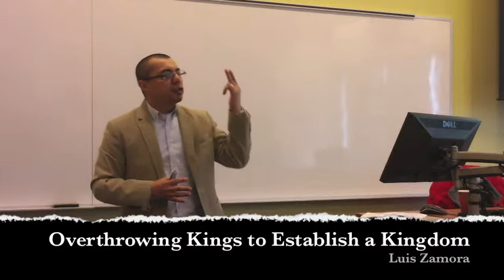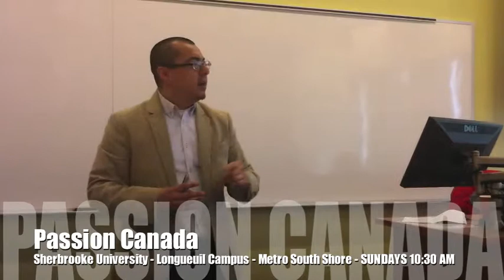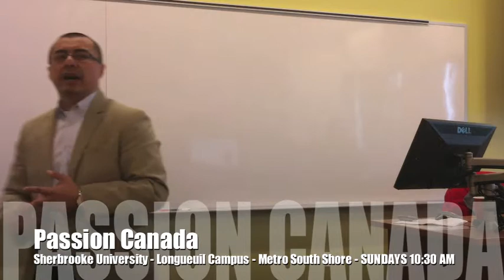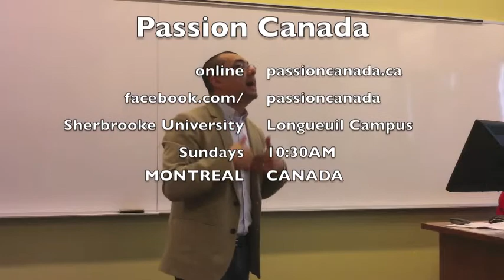Overthrowing Kings to Establish a Kingdom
Luis Zamora ministered this message at Sherbrooke University in Longueuil.
1. The size of the opposition announces the size of your reward
2. The perception of you you are determines your assignment on Earth
3. To establish God's Kingdom you have to enter occupied territories
4. To establish his Kingdom you must face the enemy
5. There is no cease fire or peace treaty with the enemy